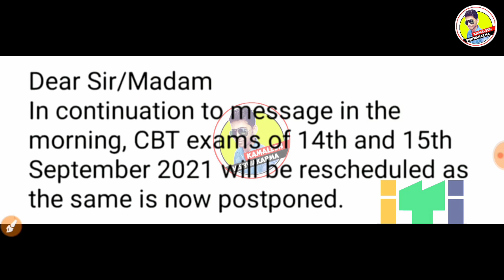ITI परीक्षा कैंसिल हो गई,ITI Exam 2021 Postponed,ITI Theory Exam Kab Hoga,ITI Exam 2021 Kab Hoga#ITI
ITI news Today ITI Exam News
iti cbt phase 1, iti cbt phase 2, iti cbt phase 2 list,